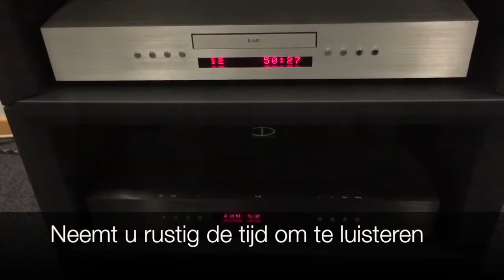Audiocentrum Veenendaal tour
Een snelle tour door Audiocentrum Veenendaal. Bekijk de showroom, drie luisterruimtes en alles daar omheen. Ook komen snel een aantal merken die wij voeren voorbij zoals Amphion, Atoll, Rega, Revox, Reloop en nog veel meer.